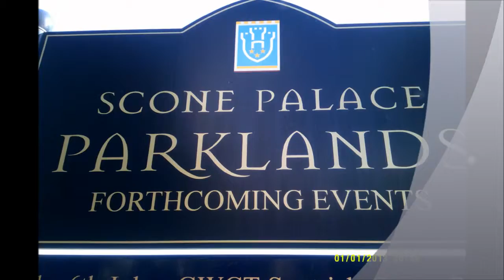SCONE PALACE PEACOCKS, May 2014 Visit By Sheila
The peacocks of Scone--on guard duty--patrolling the gardens